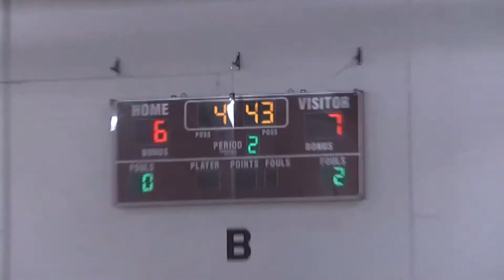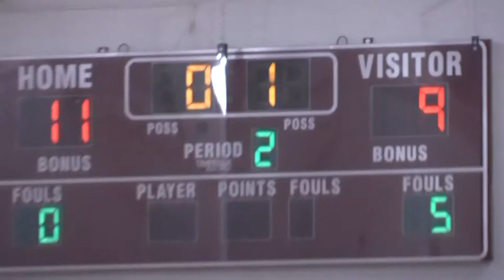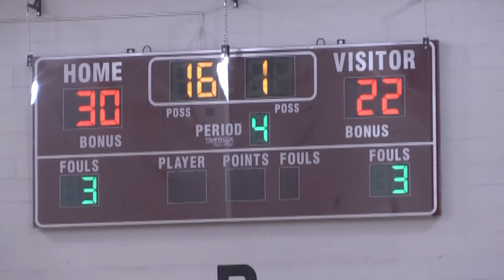NAC - Madrid-Waddington Girls C Regional Final 3-5-16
Winner of the Capital District Regional final gets a ticket to the NYS Final Four, 2016.